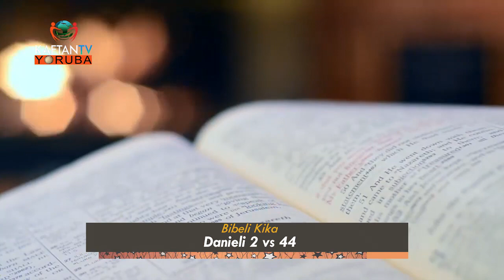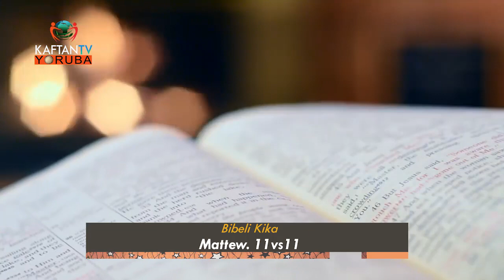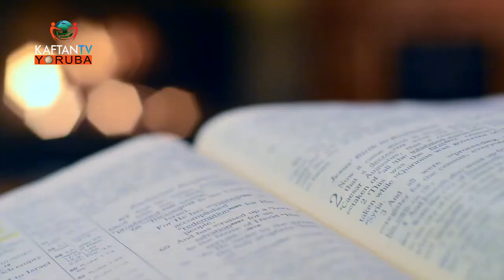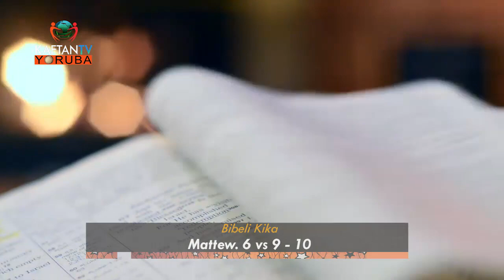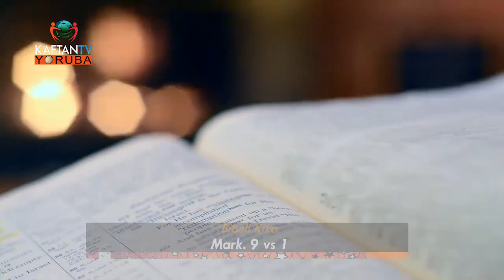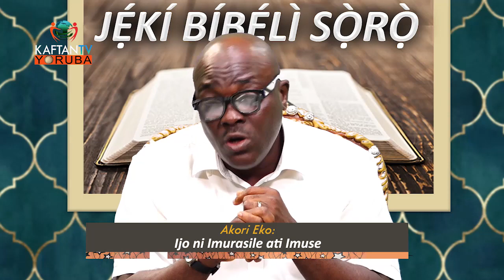JEKIBIBELI SORO: Ijo ninu Imurasile ati Imuse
E maa wo Eto Jeki Bibeli Soro Pelu Ajihinrere Fasonu Victor
Lori Ikanni KAFTAN TV Yoruba Startimes Channel 132 DTT
& 482 DTH Lojojo  Aiku 6:30 - 7:00 pm
Thanks